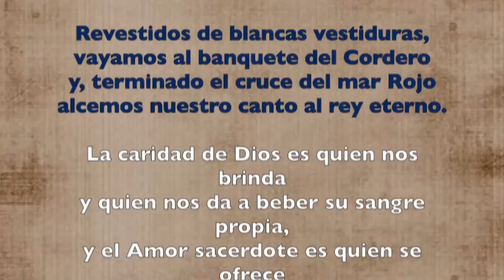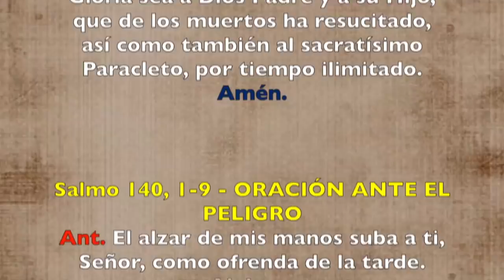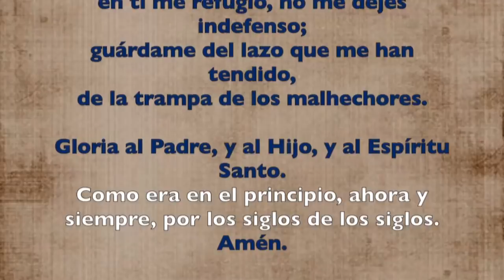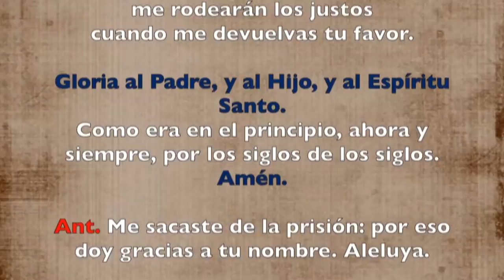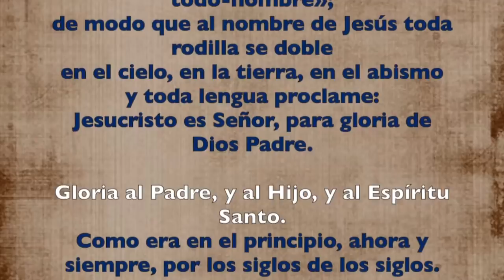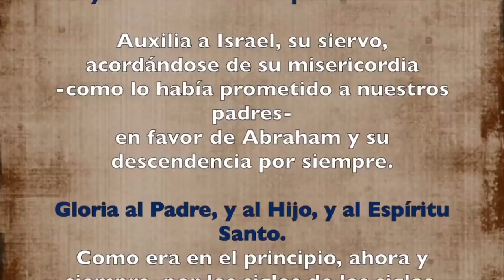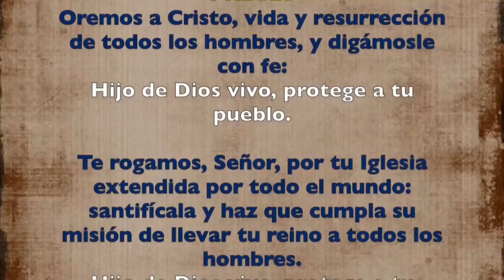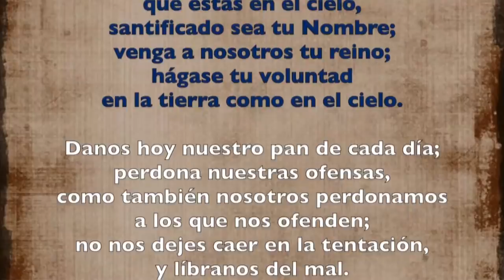Oración de la tarde ( I Vísperas) SABADO V SEMANA DE PASCUA 18 DE MAYO 2019